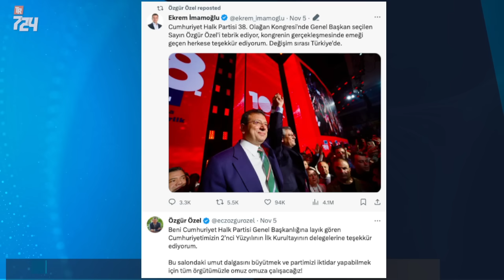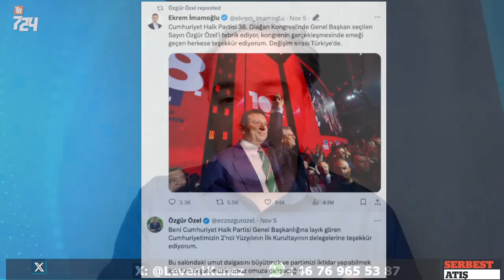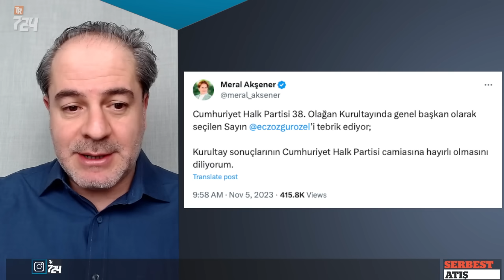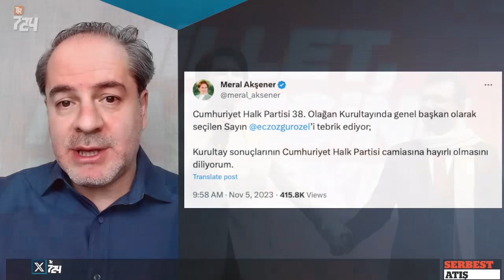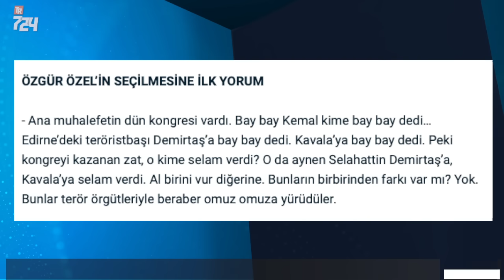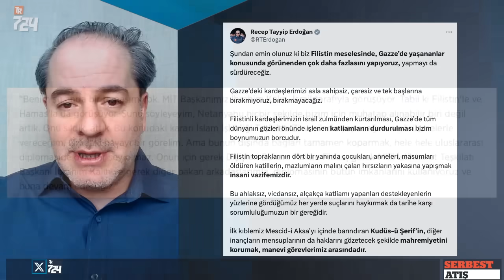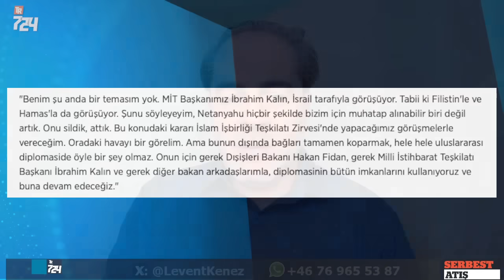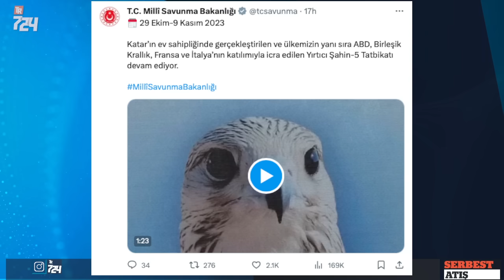Kurultaydaki selamın sırrı | SERBEST ATIŞ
🎯 Demirtaş'a selamın sırrı!
🎯 Eczacı belli doktor kim?
🎯 Akşener Özel'e kapıyı açar mı?
🎯 Saray'ın ilk tepkisi ne anlama geliyor.
🎯 Erdoğan, Blinken ile görüşecek mi?
🎯 Erdoğan'dan Hakan Fidan'a yine gol.